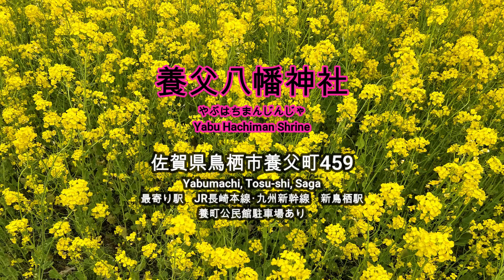【狛犬・養父八幡神社】肥前佐賀・安良川の東側の神社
佐賀県鳥栖市の養父八幡（やぶはちまん）神社の筑後型狛犬
安良川東側、鳥栖駅と新鳥栖駅の間の神社
佐賀県鳥栖市養父町459
最寄り駅　JR長崎本線・九州新幹線　新鳥栖駅
養町公民館駐車場あり